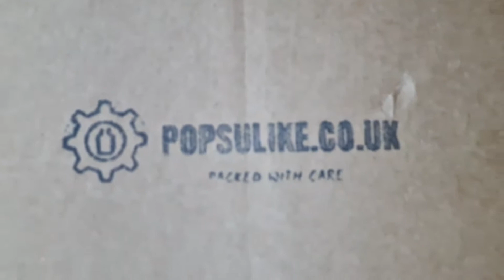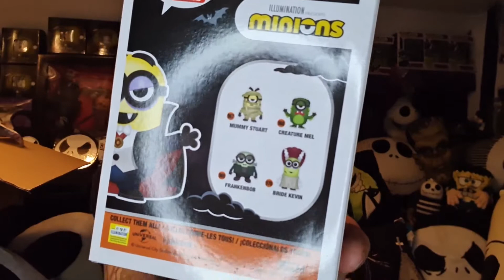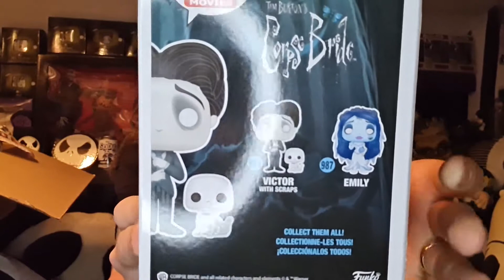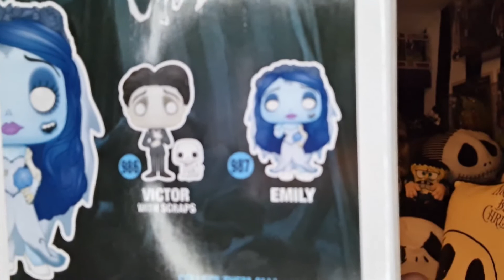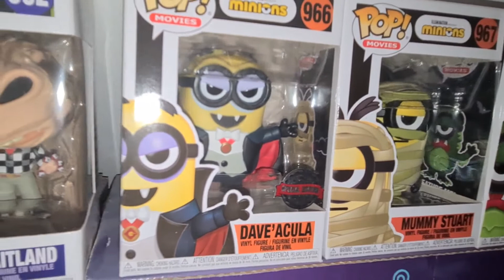Whats in the box? Funko Pop Corpse Bride and Halloween Minions